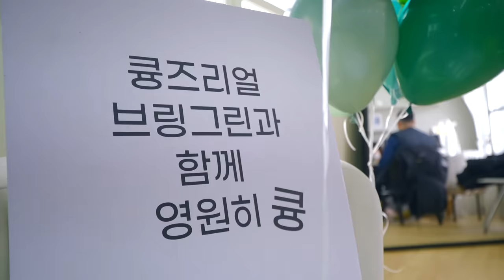트러블 촉이 와? ‘ㅅ’ | BRINGGREEN Photo Shoot Behind